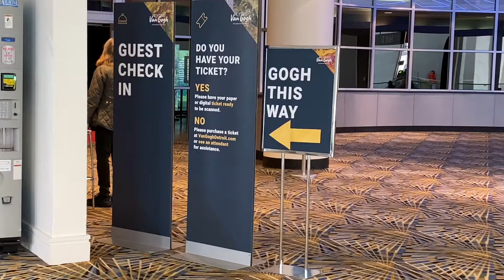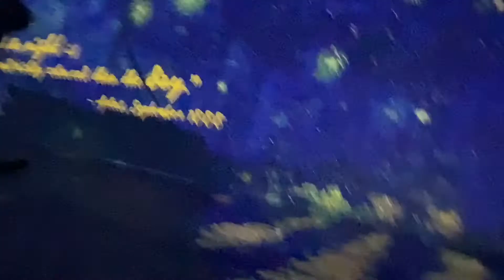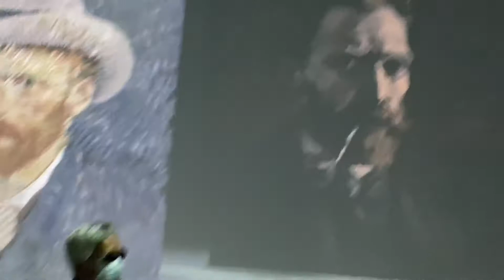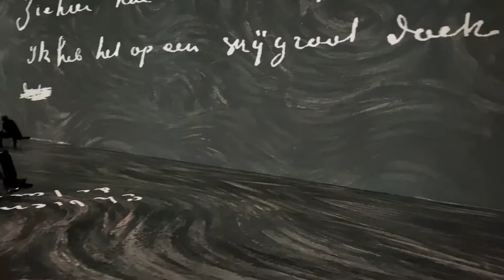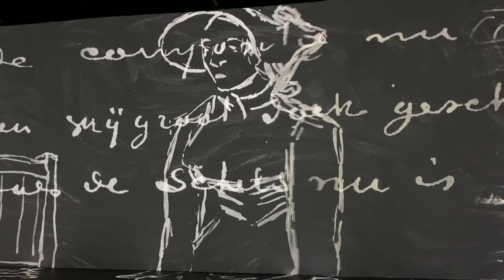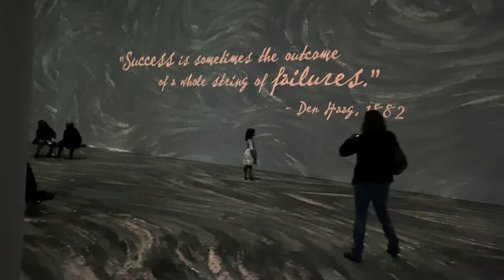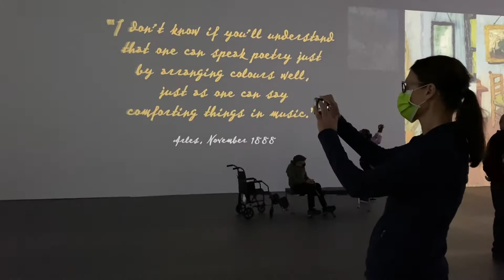Immersing in Vincent Van Gogh’s world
Absolutely beautiful immersive experience of Van Gogh’s works! This is no way comparable to the actual program but at least for those that do not have the means and time, this will do😊  For  those that love art and Van Gogh himself, pls find time. It will not disappoint! Thank you to the production people and to everyone for bringing us such joy thru this theatrical experience ❤️